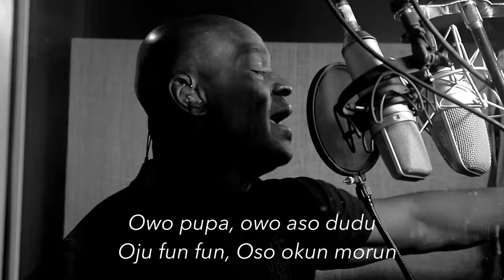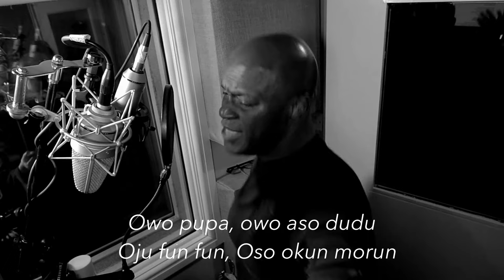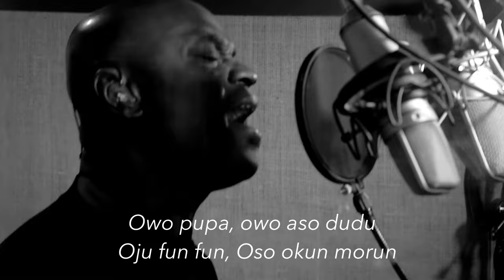Ola Onabulé - The Old Story - Point LESS - 2019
The Old Story is from the album - ‘Point Less’
Including Spotify, Apple Music, Amazon  Tidal & Deezer

Written, produced and performed by Ola Onabulé
Mixed by George Whitty
Mastered by Hippy Baldwin at Metropolis, London

Video by Tayo Onabulé
And Kemi Onabulé

Owo pupa, O wo aso dudu
Oju fun fun, Oso kun morun

Every night, tormented by apparitions,
In forms that moved like an ancient masquerade,
Bloodied vizards whisper: "These are not delusions, No...
Just the just deserts of past deeds that overstayed"
I Hear them cry

We don't do scot free.
No checking out, doubting what will be
The dance presages all of we
Cursed generations will repeat
till in lock step with history's beat...

As I dim his lights, they shine a dawning,
This promised land of beginnings, delivered his end
And from that revelation I divined a meaning, I...
Nurture a truth starved of meaning, A lie that pretends
He heard me cry

I don't do victim but why
Must I exist, just to tell a man
I must prepare him to die
I planned to live, not live the plan
I try, but never do all I can
Trapped in the old story

Ad Libs out…